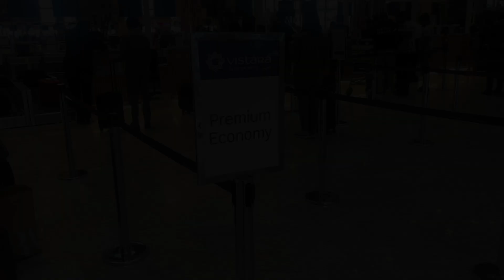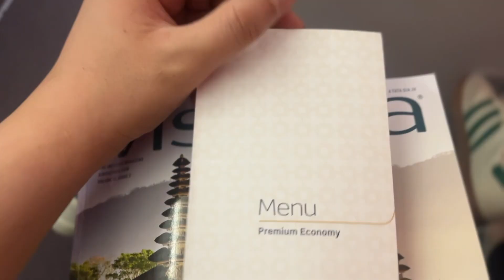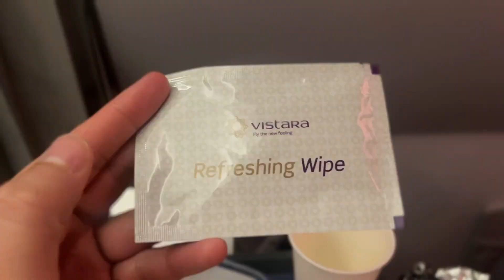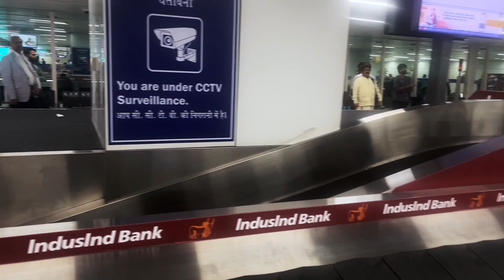Ani Suba vlog [ Premium Economy vlog ] Ep - 2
Hi Guys welcome to my yet another vlog today i'm gonna be traveling Bengaluru to Delhi in  Vistara premium economy bringing  my journey and sharing my experience enjoy .
Music 1 - Artificial music - Faithful Mission
Music 2 - Chill calm Electronic by Infraction no copy right
social Find me here Instagram @Tee-kho